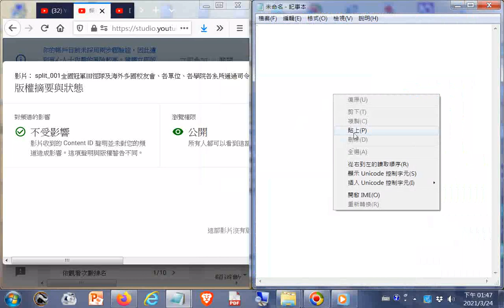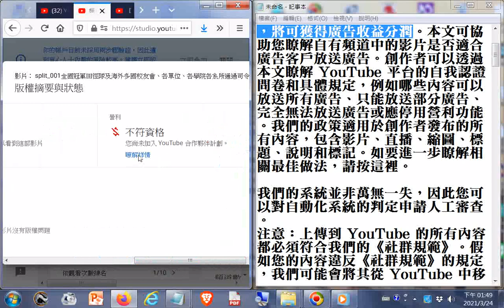如要掌握廣告客戶青睞內容規範的最新消息，請前往 YouTube 說明中心參閱廣告客戶青睞內容規範一文 頻道加入 YouTube 合作夥伴計畫後，將可獲得廣告收益分潤20210324